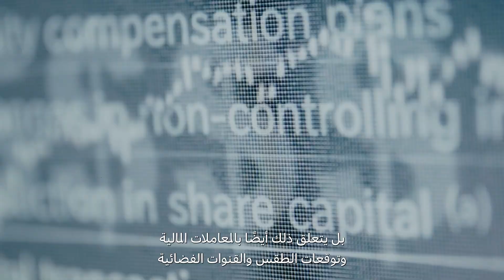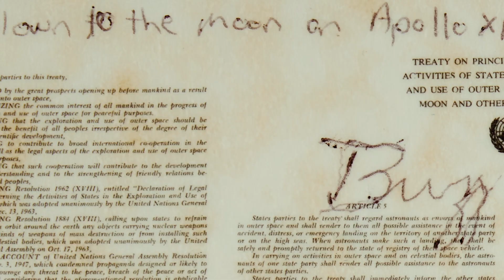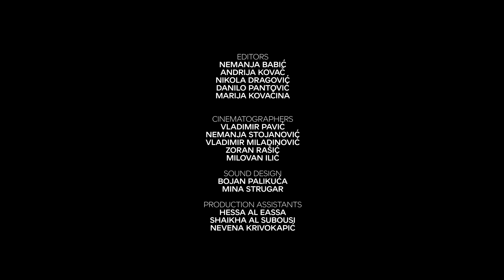Ep9: Space Law — Order in the Universe | Docuseries: What Does The Future Hold?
قد نضن أن الفضاء بعيد جداً عنا ولا يؤثر على حياتنا اليومية. لكن، هل تعلم أننا كل يوم نستخدم تقنيات الفضاء الحديثة التي تمكننا من توقع الطقس وإدارة الكوارث ومشاهدة القنوات الفضائية؟ في الفضاء فرص وموارد كثيرة يمكنها أن تدفع بحياة البشرية للأمام، ولهذا السبب نقوم بزيارة الفضاء للاستفادة من موارده. لكن السؤال الأهم هو، ما هي القوانين التي سنتبعها لنحافظ على النظام ونضع القوانين ونحافظ على الممتلكات العامة والموارد في الفضاء الخارجي؟

شاهد الحلقة التاسعة بعنوان "قانون الفضاء: تحقيق النظام في الكون" من السلسلة الوثائقية العلمية "ماذا يحمل لنا المستقبل؟"، والتي تستضيف البروفيسور ستيفن فريلاند والدكتورة أثينا كوستينس ومارك بير

You might think that space is far removed from your daily life, but did you know we rely on modern space technologies every day? These technologies enable us to predict the weather, manage disasters, and even watch satellite channels. Space offers numerous opportunities and resources that can significantly benefit humanity. So, what laws will govern our activities to ensure order, equitable access, and preservation of public property and resources in outer space?

Tune in to the ninth episode, "Space Law: Order in the Universe,"  of Dubai Future Foundation’s scientific docuseries "What Does the Future Hold?" featuring Prof. Steven Freeland, Dr. Athena Coustenis, and Mark Beer.